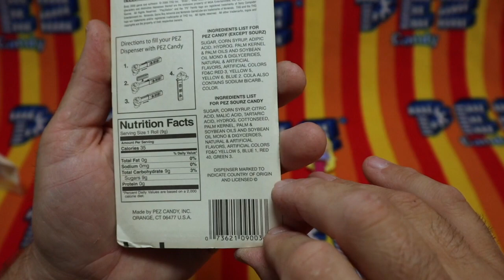Bratz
Season 3 E097 Bratz